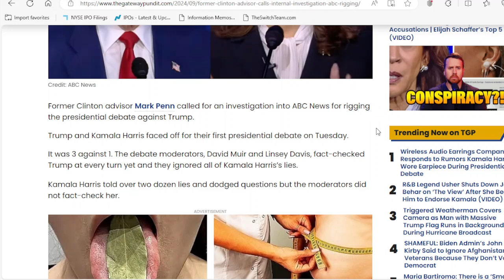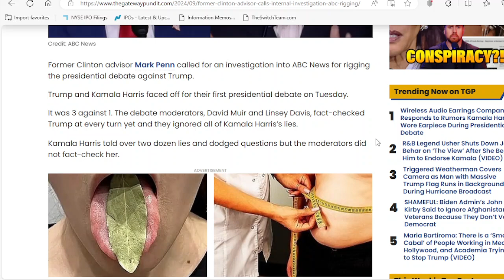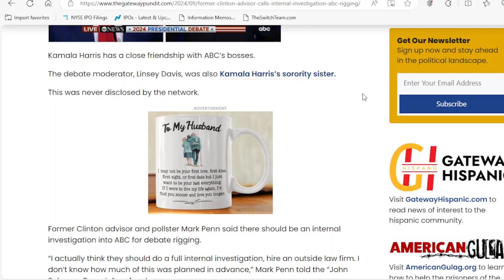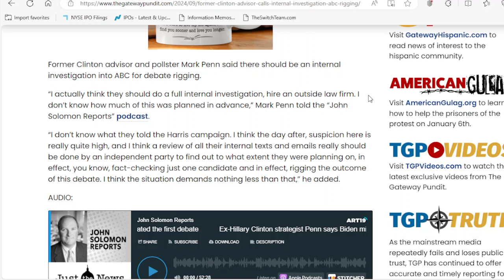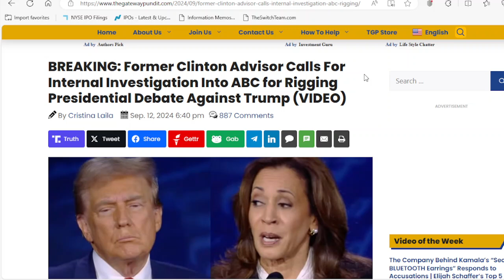Former Clinton Advisor Calls For Internal Investigation Into ABC for Rigging Debate Against Trump